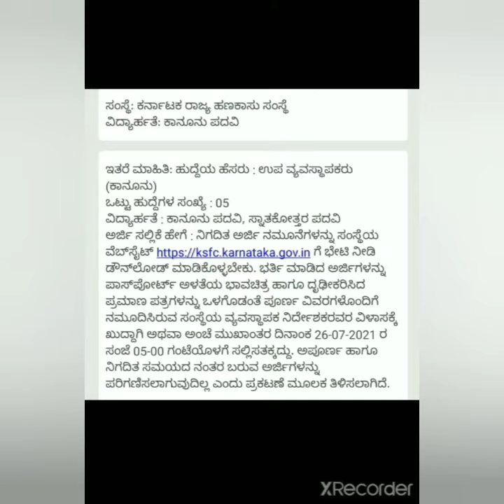ಕಾನೂನು ಪದವೀಧರರಿಗೆ ಉದ್ಯೋಗವಕಾಶ. ಅರ್ಜಿ ಸಲ್ಲಿಸಲು ಕೊನೆಯ ದಿನಾಂಕ 26 -7- 21